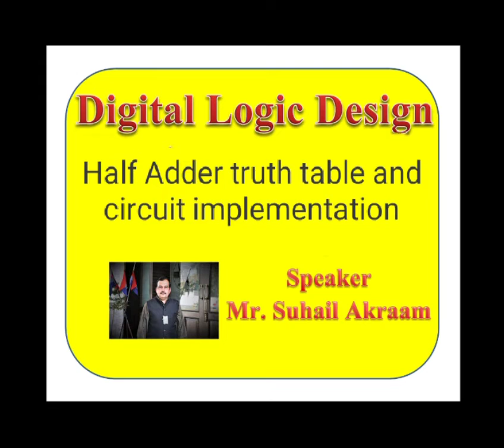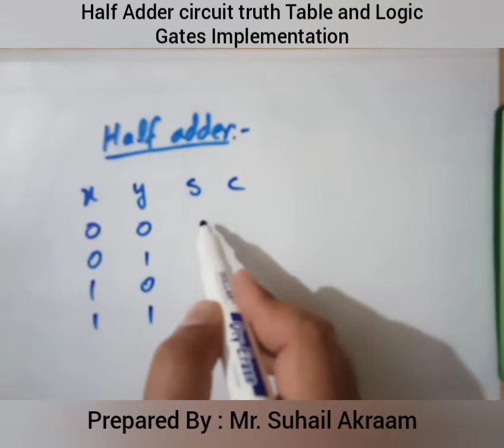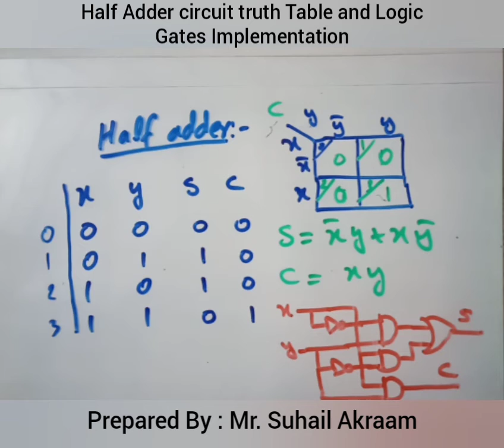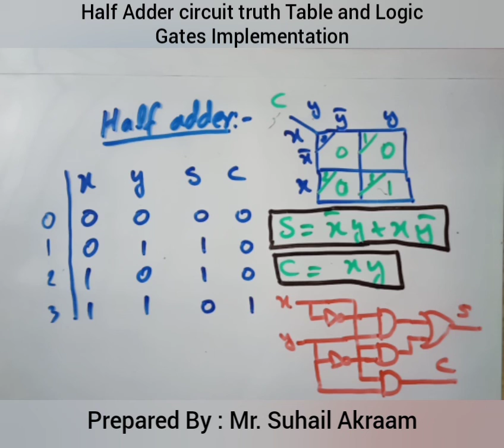Digital Logic Design Half Adder Circuit | Half adder truth table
Logic gates are the basic building blocks of any digital system. It is an electronic circuit having one or more than one input and only one output. The relationship between the input and the output is based on a certain logic. Based on this, logic gates are named as AND gate, OR gate, NOT gate etc.